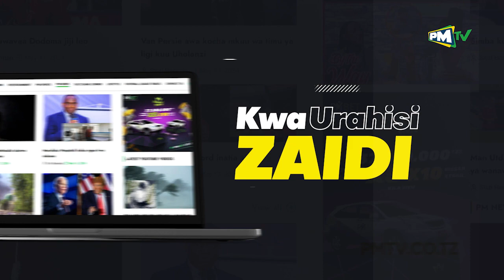AUBIN KRAMO AZUNGUMZA KWA UCHUNGU KUHUSU SIMBA/ATOA NENO KWA PACOME NA YAO KUVAA MEDALI YA UBINGWA..